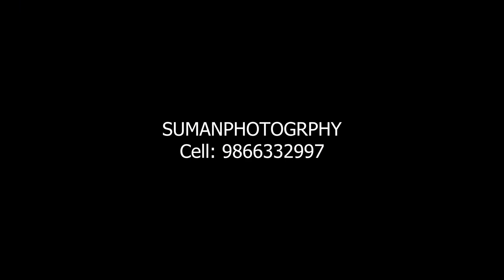Achyuta Priya's Pre Birthday Shoot